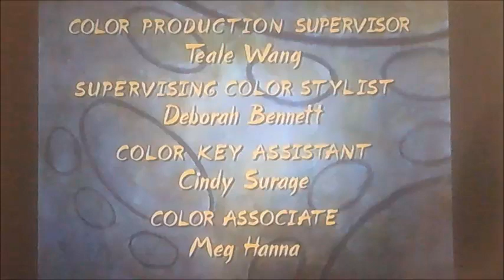DVD Closing to Nick 90s Forever Faves UK DVD (Request Video for Joe O Flatherty)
This is the DVD Closing to Nick 90s Forever Faves UK DVD as Joe O Flatherty has Requested me to do so!